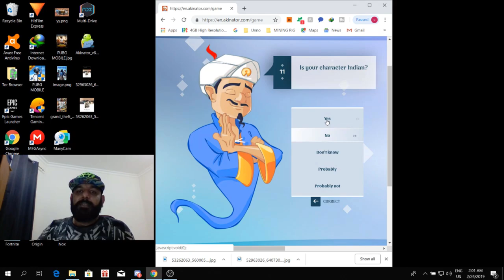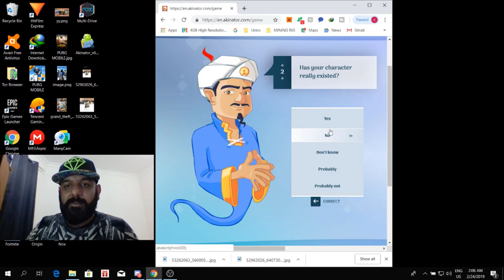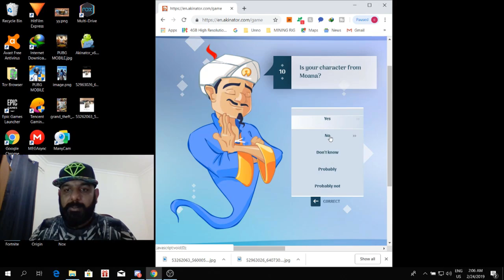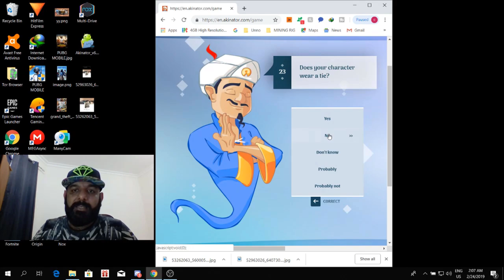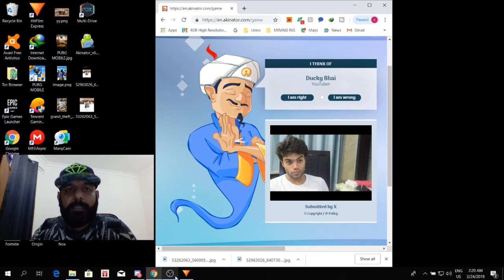Ducky Bhai and Superwoman Akinator guess my favorite YouTubers